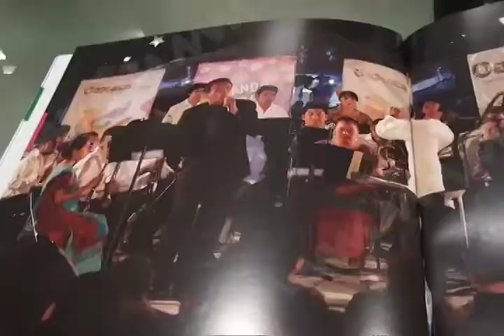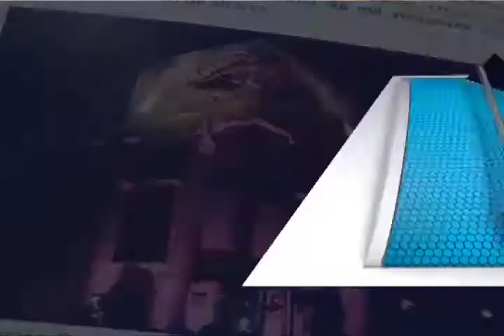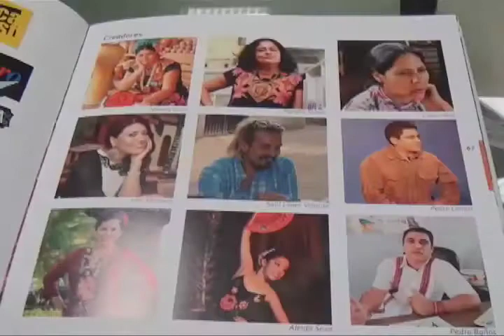Compareció titular de SECULTA ante el Congreso del Estado de Oaxaca